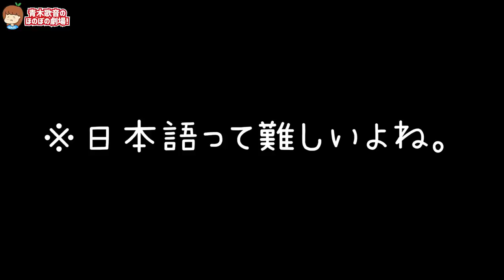彼氏とキャッチボール！【元男の子カップル】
▽テレビ出演
その他